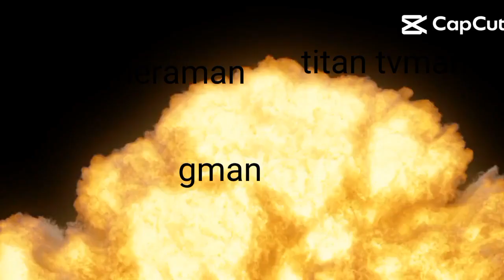pov:titan cameraman,titan tvman vs boss toilet